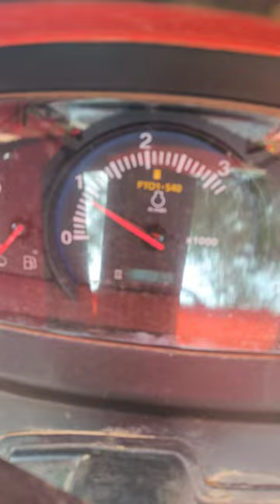Kubota 5504 MU 🚜🌾 kubota @raojamidar3882